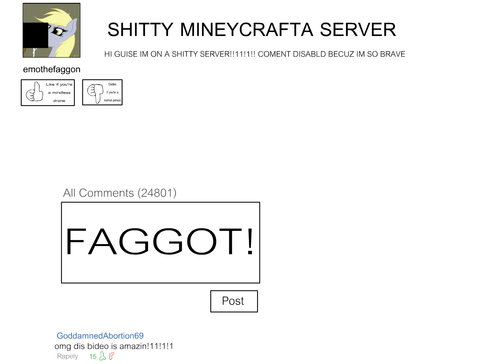MENACING.mov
dis sso scawy Thanks for maruigi44 for animation